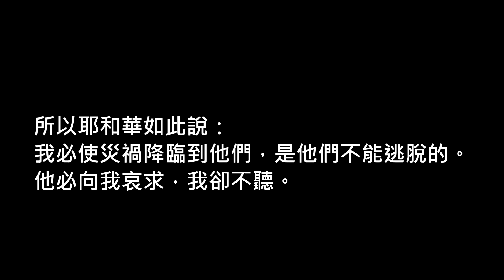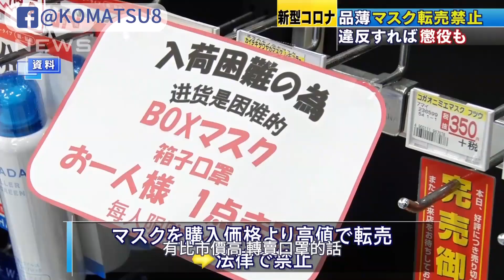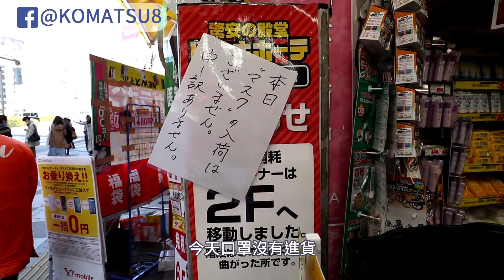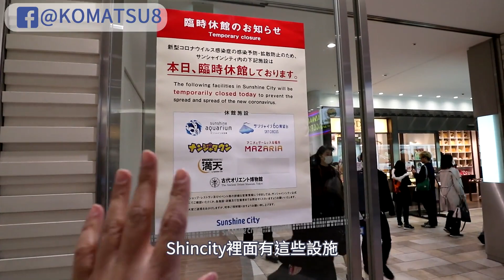《阿松漫談》禁止轉賣口罩後東京的口罩好買嗎？日本戴口罩的人多嗎？｜趣聞愛分享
本集是我在三月的三連休首日，在東京的池袋街頭找口罩的經過。
3月15通過禁止轉賣口罩的法案，到疫情大爆發的四月口罩仍然短缺。
日本的新冠防疫真的完全不行...orz

こんにちは！안녕하세요！
我是阿松KOMATSU，歡迎來到我的頻道

不定期上傳開箱、NS遊戲、Vlog 等有趣影片

★拍攝設備★
相機：CANON M6
手機：realme XT
麥克風：RODE VideoMicro、BLUE Snowball iCE
腳架：Swallow Super Light
燈光：環形燈
擷取設備：圓剛 GC551
剪輯軟體：VEGAS Pro 16、Aegisub、Arctime、Photoshop

★素材★
SuperMe酷臉
Velosofy

★音樂★
YouTube音樂庫 無版權配樂 免費背景音樂